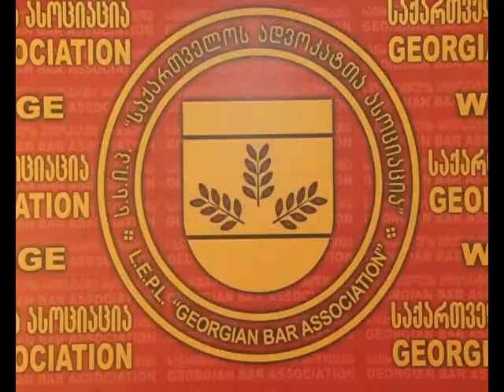xatiashvili prokurorebze siujeti